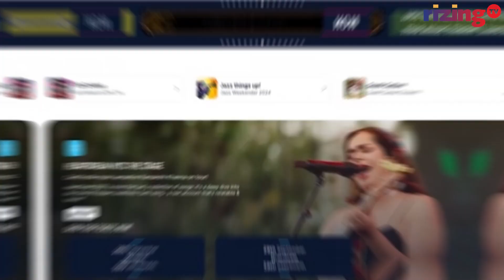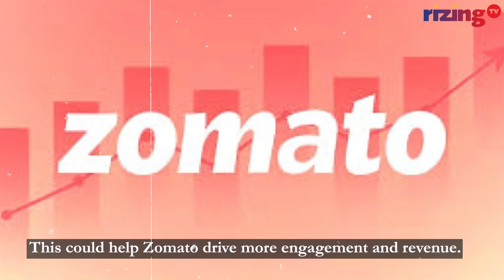Zomato Acquires Paytm's Movie & Events Ticketing Business | RizingTV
Zomato has made a major acquisition, buying Paytm's movie and events ticketing business for a staggering $244 million. This move marks Zomato's entry into the entertainment and events space, positioning it as a major player in the Indian ticketing market.

In this video, we break down the details of the deal, analyze its implications for Zomato and Paytm, and explore how this could impact consumers and the broader ticketing industry.